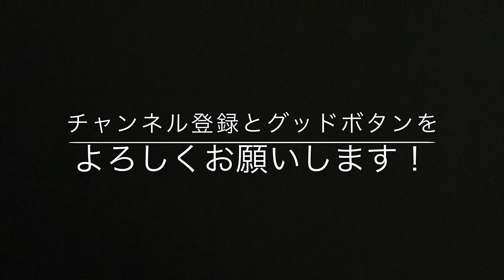木下ゆうか タケヤキ翔 の動画観てたらめっちゃ深夜にお腹がすくので めっちゃ美味しい飯テロ動画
深夜に小腹が空くめっちゃ美味しいムービージェニック！